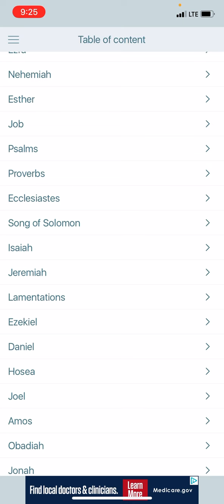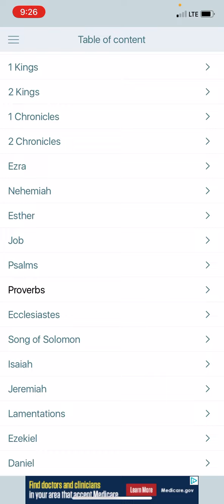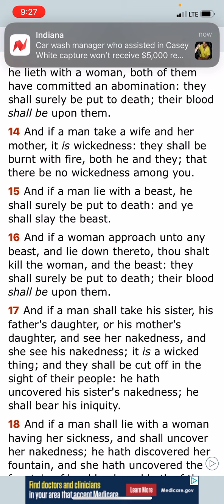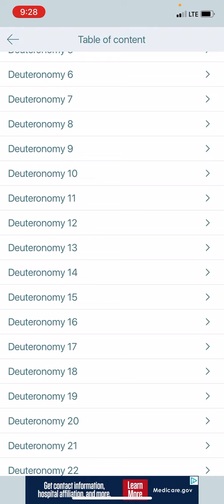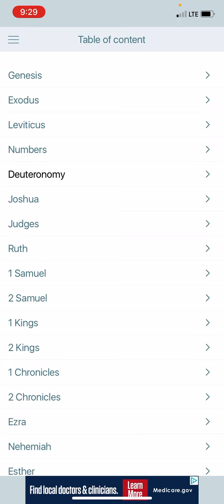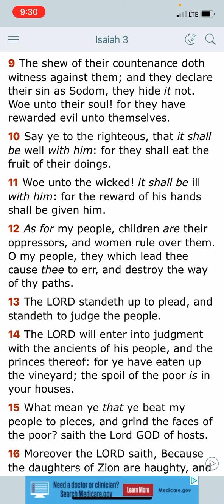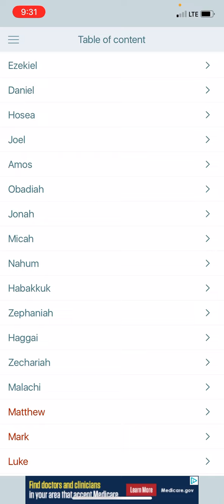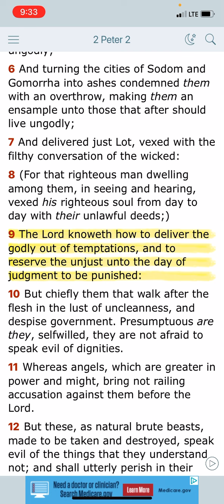The LORD Ain’t Dealing With Pride Month